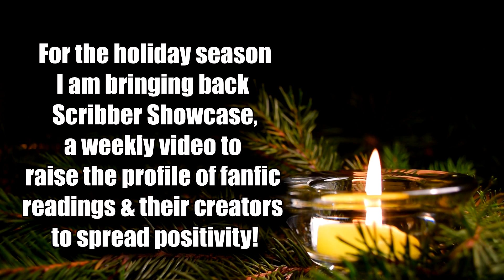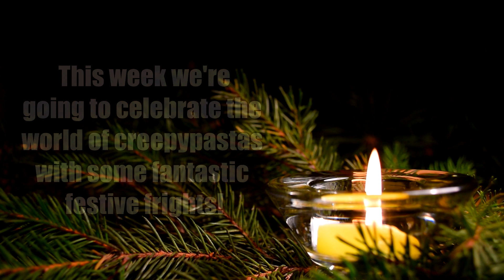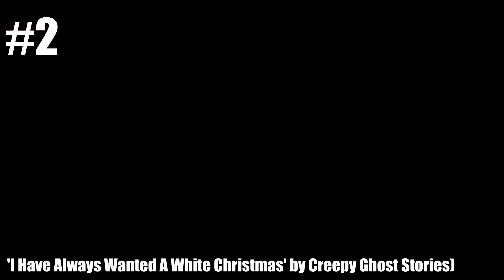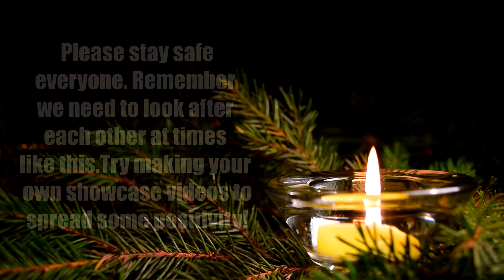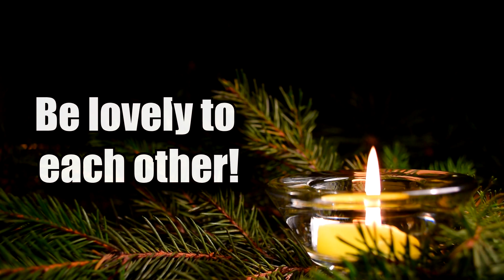Scribbler Christmas Showcase #2 (CREEPYPASTA READING RECOMMENDATIONS)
For the holiday season, I'm bringing back Scribbler Showcase, a weekly video to raise the profile of fanfic and creepypasta readings & their creators to spread positivity! There are lots of great readers out there and I'm sure those who watch my content would really enjoy theirs too, so I encourage everyone to watch these samples, pick a few and subscribe to their channels!

Grab a Scribbler t-shirt, hoodie, tote bag, phone case, mug, socks and more

Opening and Closing Music:
Track: Christmas - Happy Holiday [NCM Release]